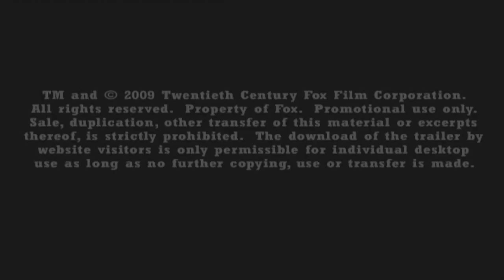Nachts im Museum 2 - Trailer [HD] German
Nachts im Museum 2 Trailer in HD
Am 21. Mai 2009 im Kino